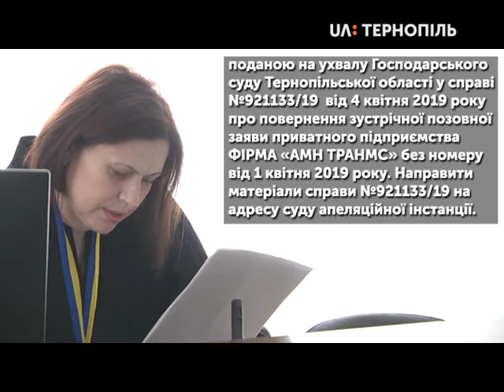Відбулося 2 засідання щодо права власності на нерухоме майно підприємства «АМН-ТРАНС»